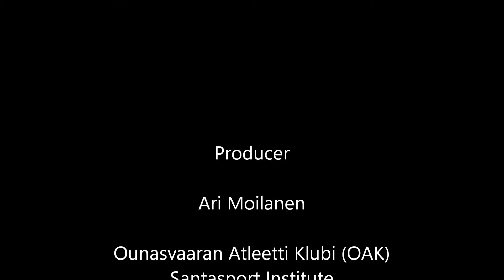66 HEAVY LIFTS 5th of September 2015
Saturday 5th of September 2015

Some heavy lifts of the young OAK lifters.